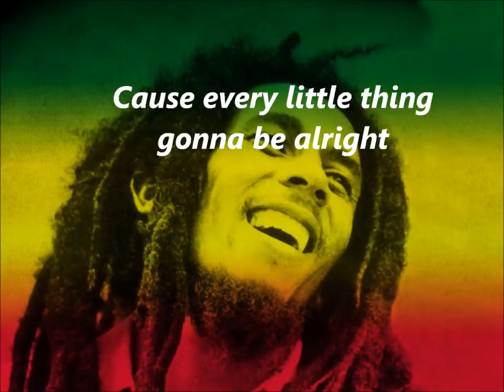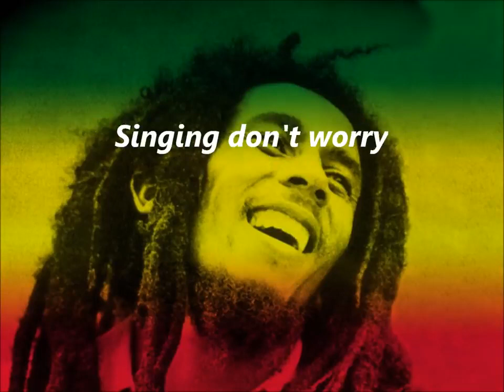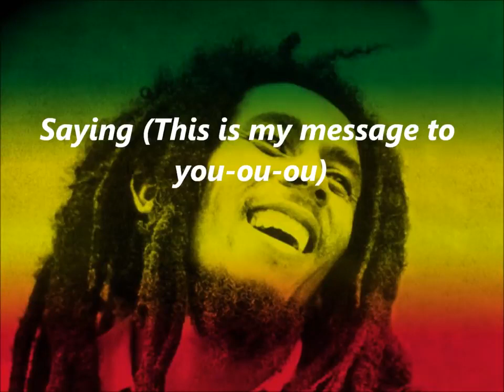Bob Marley Three Little Birds Lyrics